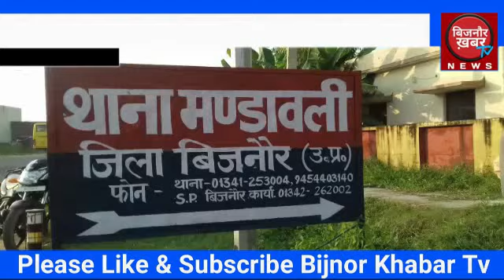बिजनौर 6 साल की बच्ची को बहला-फुसलाकर देखो क्या किया उसके साथ | BIJNOR KHABAR TV